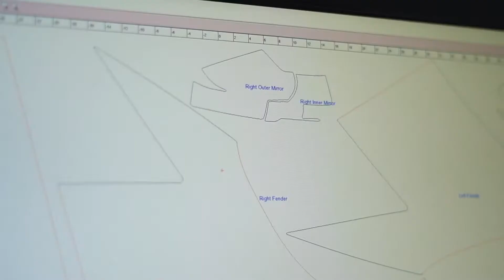Lamborghini Murciélago SMOTHERED, COVERED, & TOPPED with PPF — Auto Detailing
We had a special treat, this Lamborghini Mercy visited our shop to receive some proper paint protection treatment. Now the owner of the vehicle can drive with peace of mind knowing his paintwork will stay pristine for years to come.

XPEL Ultimate Plus - PPF (Paint Protection Film), is an 8mil thick clear invisible film that protects paintwork from common road debris like rock chips and minor scratches. It is also self-healing that uses heat to eliminate any minor swirls from improper washing.

AP3 Atlanta specializes in window tint, ceramic coating, and paint protection film, while offering other detail services in the Atlanta, GA area.